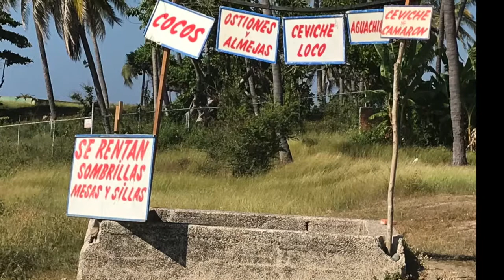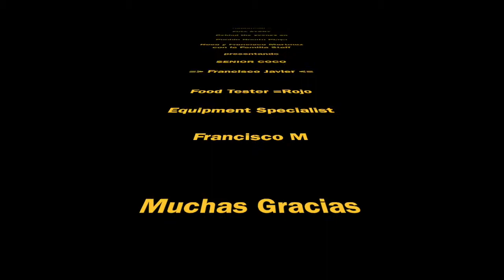How to eat Best Shrimp Mazatlan -longer detail version.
Best shrimp/ Camarones in Mazatlan at Rosa’s Camerones Playa. This is the longer version with details what/ how you find and enjoy it on the beach north of Pueblo Bonito Beach. Worth going. Huge cocktail for like 10 bucks. Ridiculous. Delicious. See teaser- CocoNuts or short version because you got to run to get los Camarones like rapido!

Shows details, just how to find them. What you want is what you get. Pictures of cooler, the coconuts, hygiene +’s, smiles and service. Total Fantastico. Enjoyed by ROJO for many years. Yes that’s me. I’m in orange/naranja. yes I know rojo means red, story is on a video to foollow.